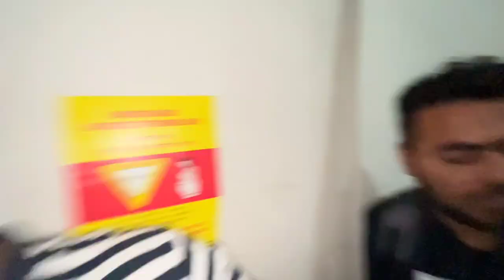Unexpected Hidden Place Near Dehradun🤔 कितनी खूबसूरत जगह है ये 😱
Dosto summer ka session aa gya hai toh ye  jagah aapke liye Jannat ho shkti hai
Goutam Chanel link

vlog
my first vlog
pahadi vlogs
lifestyle vlog
dehradun vlog
hidden place
hidden place near dehradun
Deshi  vlog
Gao ka vlog video
travel vlog
family vlog
daily vlog
Couple Vlog
sourav joshi vlogs
the uk07rider vlog
nirmal dasila vlog
pawan pahadi vlogs
flying beast
unknown dreamer
paras thakral vlogs
elvishyadavvlogs
vijayriyavlogs